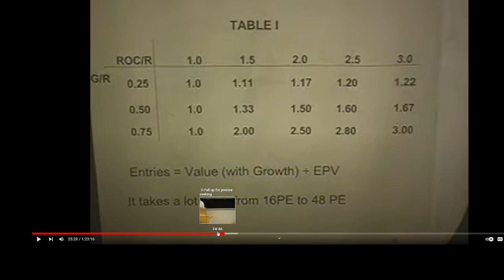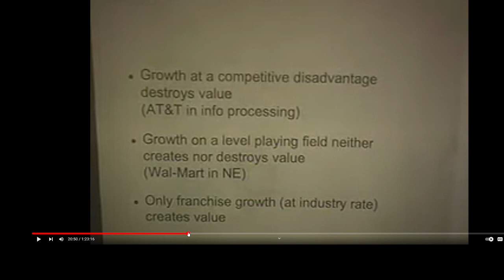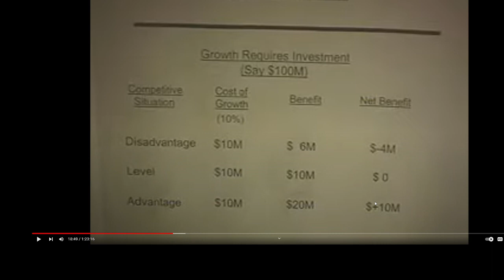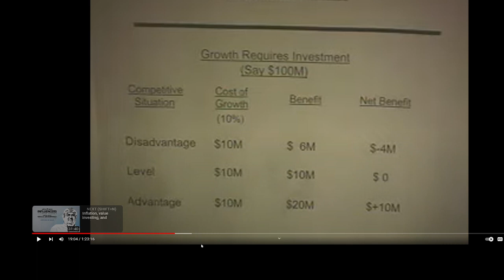value of growth is zero in a competitive environment